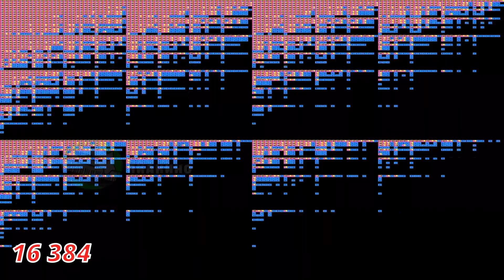ОДИН МИЛЛИОН РАЗ ПО ПРИКАЗУ ГЕНЕРАЛА ГАВСА!